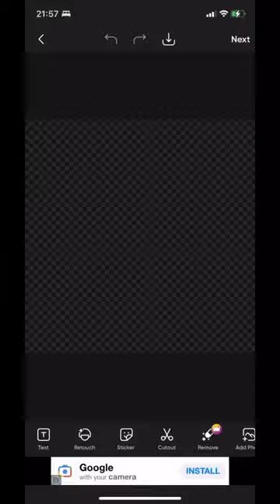How Scott made Lefty